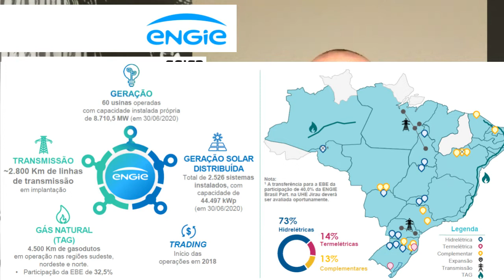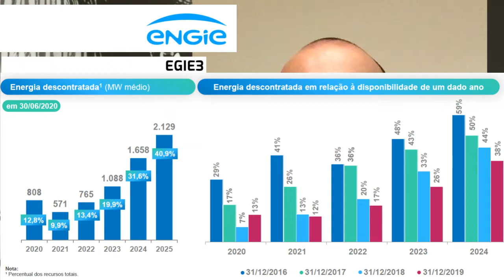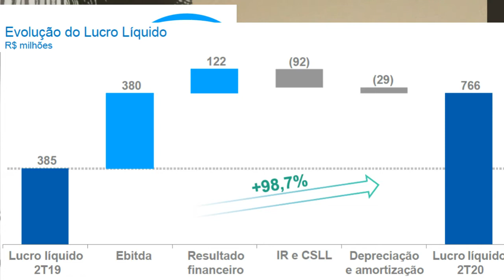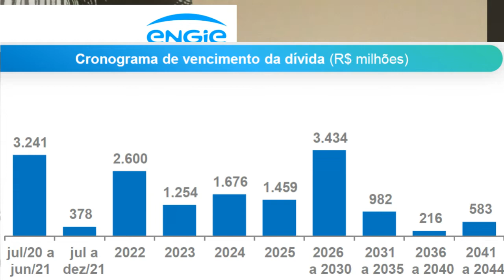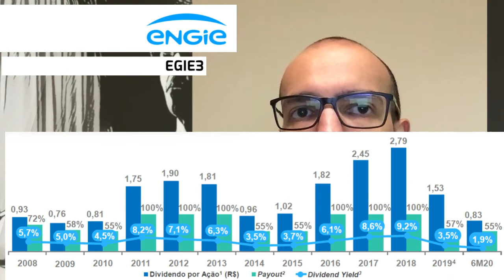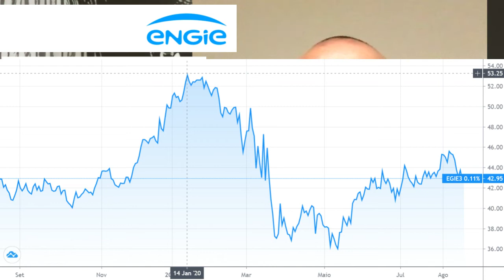19.08.2020 - Visão do Estrategista - Resultados Engie 2T20 - EGIE3